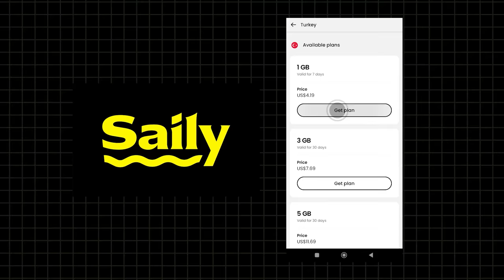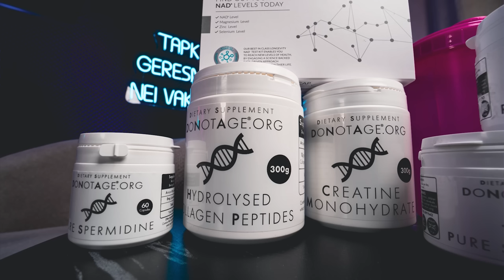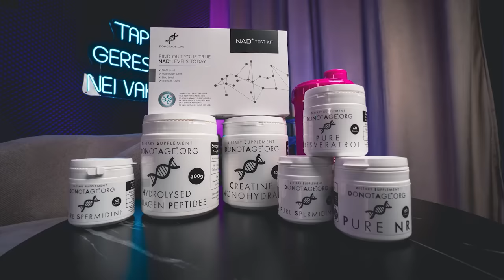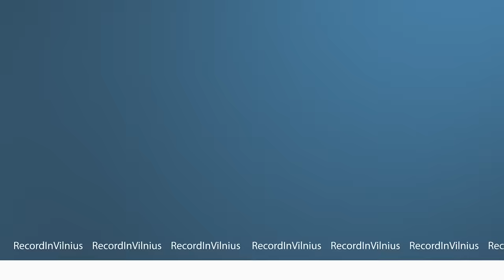RYTIS ZEMKAUSKAS: 20k+ įgarsinimų, 90-ieji, SOVIETŲ vaikai, užsispyrimas, MIRTIS | Tapk Geresniu 042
Gilus ir prasmingas pokalbis su Ryčiu Zemkausku. Jo karjeros pradžia ir pasirinkto kelio priešistorė. Kalbamės apie jaunosios kartos ateitį, kritinį mąstymą ir jo stoką, laidų kūrimą ir užsispyrimą. Kodėl jeigu Ryis neturėtų poreikio pinigams vistiek dirbtų ir kas mūsų laukia ateityje. Įdomūs pamastymai ir įžvalgos, kurios suteiks įkvėpimo kiekvienam.

Rytis Zemkauskas -  laidų vedėjas, prodiuseris, poetas, dėstytojas.

🖤 MŪSŲ RĖMĖJAI:
☎︎ SAILY- eSIM programėlė, kuri patiks visiems, kurie užsienyje nenori likti be mobilaus interneto ar permokėti už jį
🚀 HumanPerformance.lt - papildai Jūsų sveikatai!

00:00 Pradžia.
01:19 Aptažįstamiausias balsas Lietuvoje.
04:06 Karjeros pradžia.
07:01 Filmų vogimas, įgarsinimas.
12:24 Video nuoma.
15:24 Rytis dabar ir Rytis praeityje.
19:24 Gyvenimo momentai, kurių gailiesi.
22:49 Šiuolaikinio turinio įtaka mqstymui.
27:22 Kritinis mąstymas.
30:26 Asmeninės savybės padėjusios pasiekti tikslų.
34:52 Kovojimas su kritika.
39:15 Kuriamos laidos, pasiruošimas, pokalbiai su pašnekovais.
48:21 Įsimintiniausias laidų momentas.
48:47 Įgarsinimo darbas, kainos.
51:52 Nuobodžiausias filmas.
53:48 Įdomiausias filmas.
55:21 Snobo filmai, menas, kultūra.
58:39 Televizijos rolė ateityje.
01:01:00 Medijos pramonė - Lietuva vs vakarai, kopijavimas, orginalumas.
01:04:02 Sovietiniai dalykai įsišaknyje mumyse.
01:11:20 Socialinių tinklų įtaka sovietiniam mąstymui.
01:14:02 Komercinė žiniasklaida.
01:17:37 Individualistinis pasaulis.
01:19:32 Darbas, nuovargis, poilsis, FOMO.
01:24:54 Vertybių kaita, kas yra svarbiausia gyvenime?